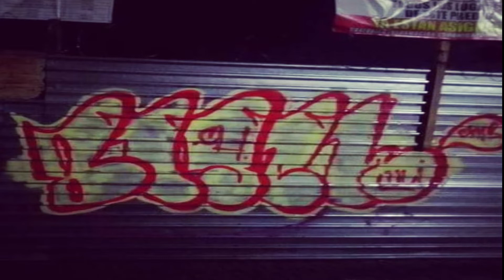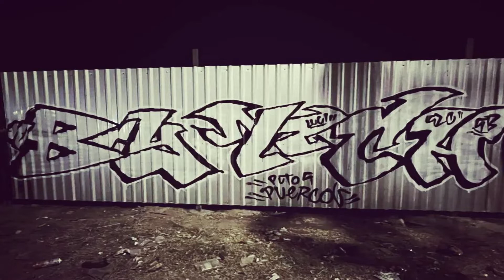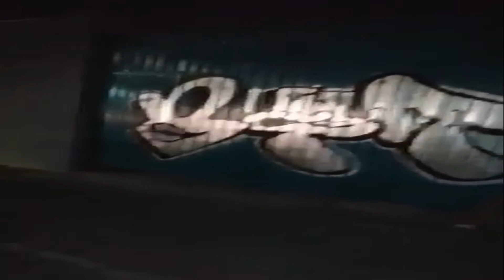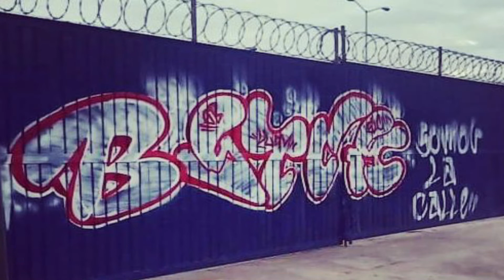Graffiti ilegal BITCH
Es un gran video sobre el gran trabajo de BITCH uno de los de la vieja escuela de graffiti ilegal  SUSCRIBETE COMENTA COMPARTE DALE LIKE  CARTONERIA URBANA es un canal que se desarrolla hacia el arte urbano , cartoneria , alebrijes , pintura , dibujos sobre tela entrevistas a diferentes artistas urbanos ,graffiti , reciclado ,elaboración de lamparas ,dibujos  con colores, fotografia , cine, cortometrajes
facebook  Naak Alebrijes intagran Naak sevilla